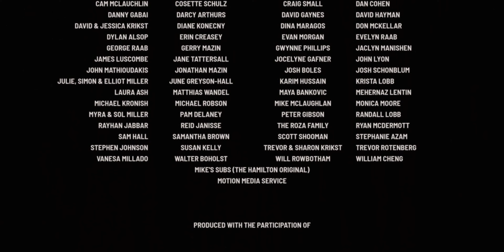Telefilm Canada/CBC Films/Ontario Creates/IPR.VC/XYZ Films/Rhombus Media/Zapruder Films (2023)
Source: The end of Blackberry.